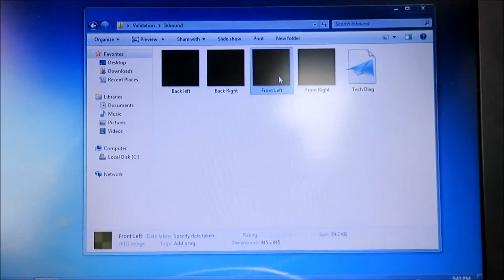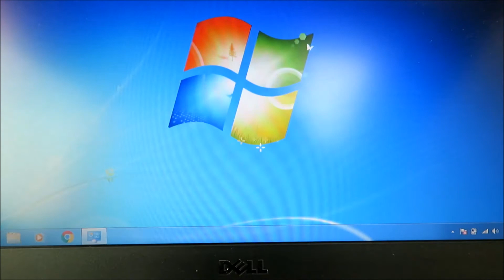LI-Cor Odyssey 9120 Imaging System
LI-Cor Odyssey 9120 Imaging System is available from The Lab World Group.